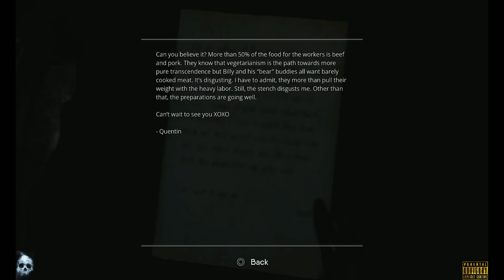THE CHANT - EPISODE - 5 (MAYA PT.1)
A single-player, third person horror action-adventure game set on a remote spiritual island retreat. To survive you must craft, fight, and escape the psychedelic horrors set loose when a spiritual ritual goes wrong and awakens a dimension of cosmic terror.